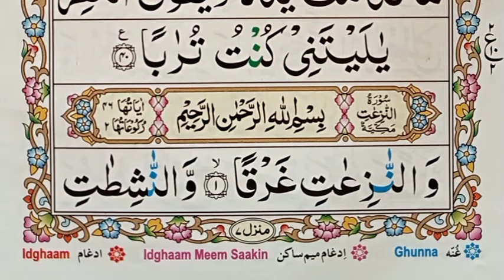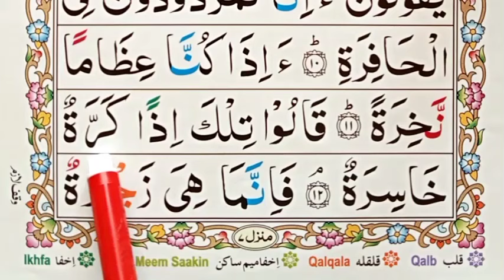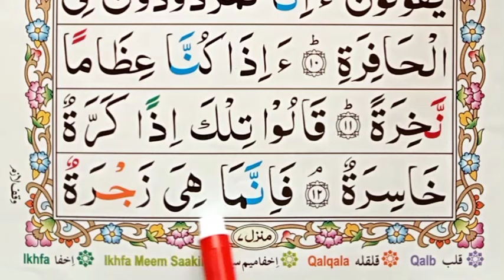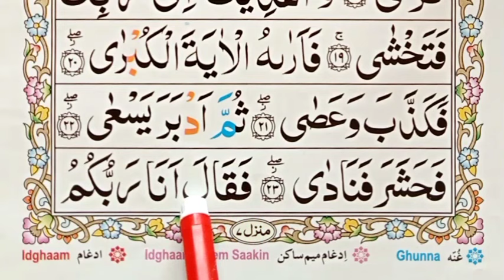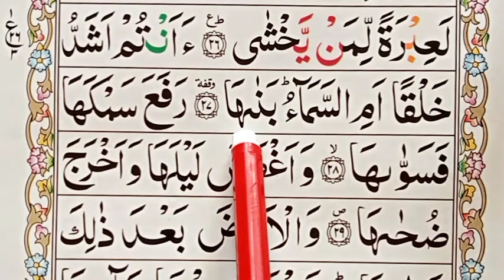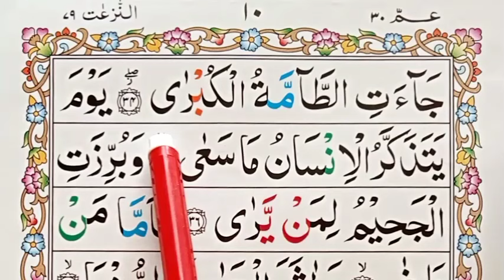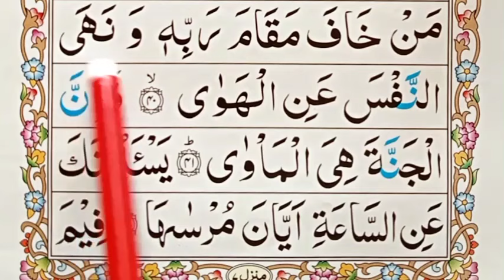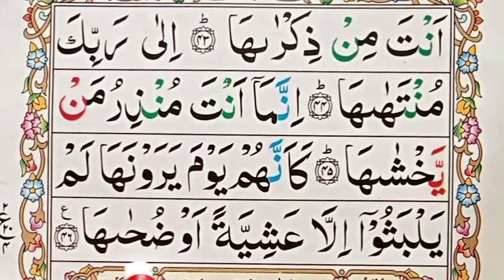Learn Surah An-Naziat Full HD Text | Quran Recitation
Insha Allah Today in This Video I Will Teaching You Surah An-Naziat Full HD Text in arabic.

( Covered Topics )

Learn Surah An-Naziat Full HD Text.
Surah Naziat full.
Surah An Naziat.
Quran Recitation.
Surah Naziat.
Surah An Naziat.
Surah Naziat Full Hd.
Learn Surah Naziat.
Surah Naziyat.
An Nazia.